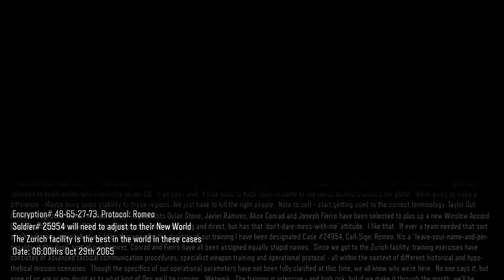Black Ops 3 Part 1 I GOOFED!